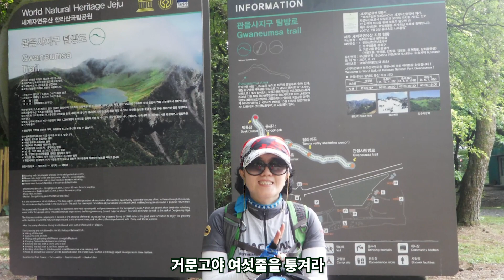거문고야(원곡 : 송가인) 한라산 산행 / 가수 강향기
가수 강향기/거문고야 (원곡 : 송가인)

안녕하세요
노래와 여행, 등산을 좋아하는
가수 강향기입니다

노래를 부르며 누군가를 힐링해 드리고
저도 힐링하며
봉사활동으로 시작한 활동이

제 타이틀곡
♡에헤라 좋구나♡
앨범도 내고~
유튜브도 하게 되었네요

제가 여행 다니고,
산에 다니면서
촬영한 사진을 제 노래와 함께
소소하게 올리고 있어요

부족하지만 많이 봐주세요 ^_^
소통은 언제든지 환영하고
감사합니다 😍

sub_confirmation=1